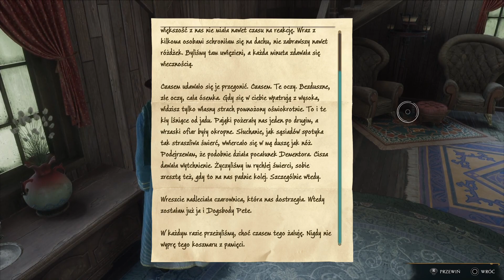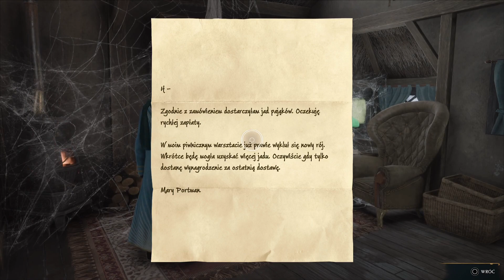Zagrajmy w: Hogwarts Legacy (100%) #73 Splątana Sieć i Zajęcia z Historii Magii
Wydarzenia w grze Hogwarts Legacy zabierają nas do XIX-wiecznego Hogwartu. W trakcie rozgrywki wcielamy się w młodego adepta Magii i Czarodziejstwa, który potrafi panować nad Starożytną Magią. Kiedy gobliny i czarnoksiężnicy zawiązują niecodziennie przymierze, by zniszczyć czarodziejów i czarownice, nasze niezwykłe umiejętności sprawiają, że trafiamy w sam środek wywołanego przez nich chaosu. Od tego, czy uda nam się uporać z zagrożeniem, zależy los całego czarodziejskiego świata.